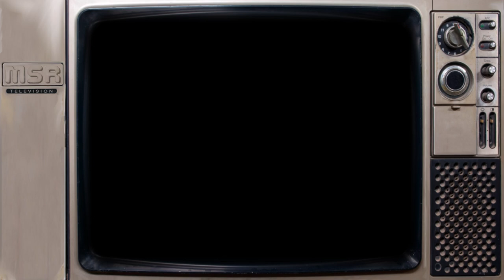Bucky O’Hare And The Toad Wars Cartoon Intro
Bucky O’Hare is a fictional character first published by Continuity Comics as an anthology story in the magazine Echo of Futurepast in the mid eighties. The character and story of Bucky however was created by writer Larry Hama and artist Michael Golden years earlier in the seventies.

Bucky exists in a universe where humans do not exist and is instead populated by anthropomorphic animals and reptiles. Bucky is a green rabbit and Captain of the spaceship The Righteous Indignation. The ships crew consists of Jenny (a cat), Deadeye Duck (a duck), Bruiser (a baboon), AFA Blinky (an android) and Willy (a human who was accidentally teleported from an alternate universe). Bucky and his crew battle alongside other mammals in an intergalactic war against the evil Toad Empire.

In the late 80s, anthropomorphic animals in comics and cartoons had become all the rage. A craze no doubt spearheaded by the success of the Teenage Mutant Ninja Turtles. By 1990 the Bucky O’Hare comics had a bit of a cult following and a cartoon was created. Despite being well received and having a catchy theme song, the series only lasted 13 episodes. It did see a short lived toy line from Hasbro as well as a NES & an arcade game and a few other bits of merchandise.

This video, although perfectly suitable for children, is not intended for current children. It is meant for adults who were children when the television show originated. My intent is to preserve or refresh the memories of childhoods from the past and offer some enjoyable nostalgia.